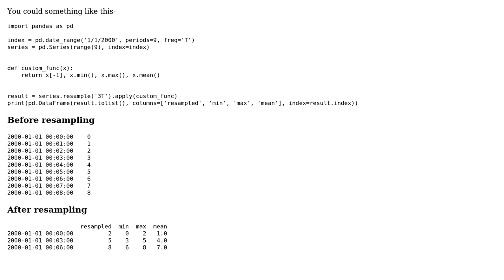How can I create extra columns during resampling a Pandas data frame?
With thanks & praise to God, and with thanks to the many people who have made this project possible! You are responsible for your own actions.